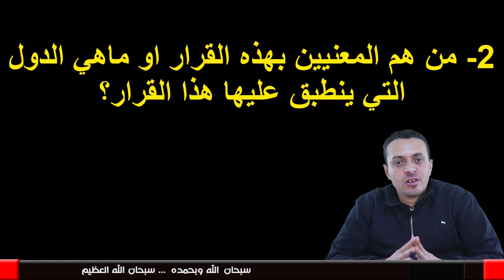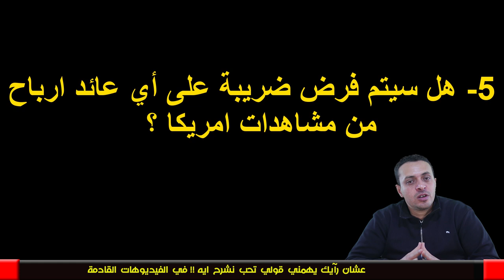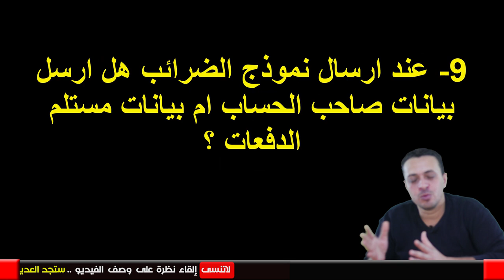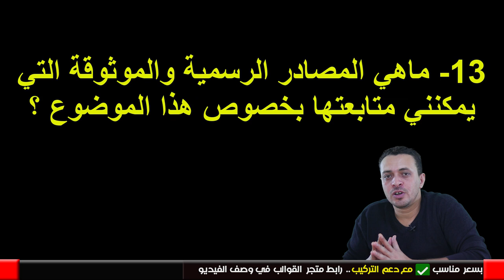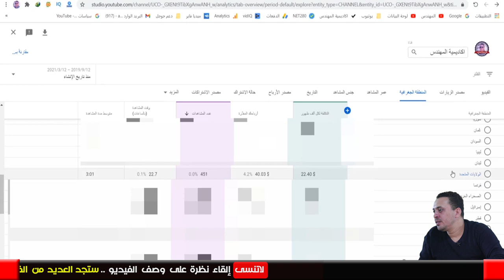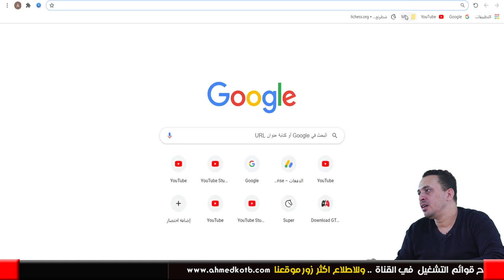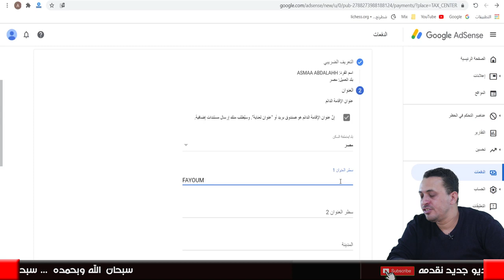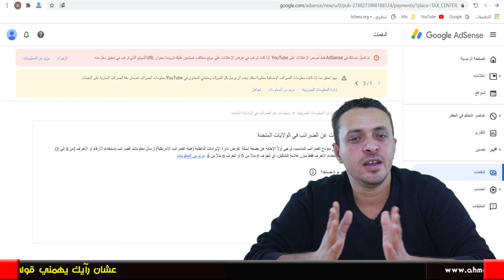20 سؤال وجواب بخصوص ضرائب اليوتيوب وإضافة المعلومات الضريبية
اقوي مراجعة شاملة لل مايك بويا Boya BY-M1 افضل مايك لليوتيوب تجربة على الهاتف والكاميرا والكمبيوتر

كيفية الاشتراك في اداة vidiq مجانا لمدة شهر من الموقع الرسمي توفير 149$ vidiq pro free

✅ هل قمت بزيارة موقعنا من قبل ؟؟ 👇👇

فيديو قناة  YouTube Creators  إعلان مهمّ: على كل منشئي المحتوى الذين يحقّقون الربح خارج الولايات المتحدة إرسال معلومات الضرائب

"مركز المساعدة" للحصول على المزيد من المعلومات:
المتطلبات الضريبية في الولايات المتحدة بالنسبة إلى الأرباح على YouTube:

كل ماتريد معرفته عن ضرائب اليوتيوب الامريكية وإضافة المعلومات الضريبية في ادسنس
20 سؤال وجواب بخصوص ضرائب اليوتيوب  وإضافة المعلومات الضريبية